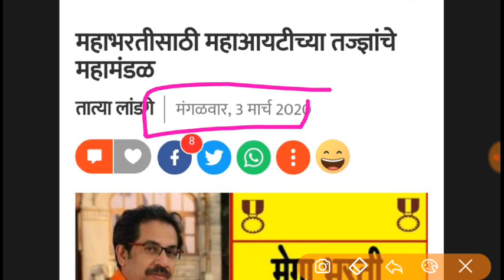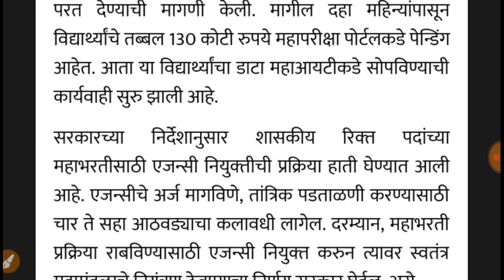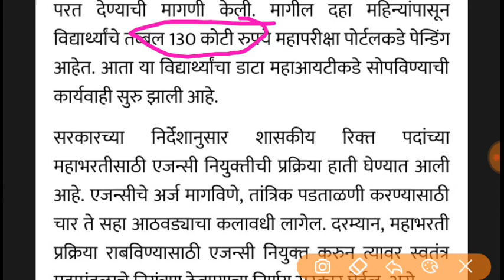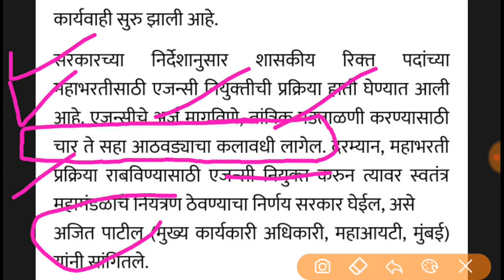BREAKING NEWS ।।। रखडलेल्या परीक्षा केव्हा होणार ? आणि कश्या होणार ? बघा नवीन बातमी सर्वप्रथम ...